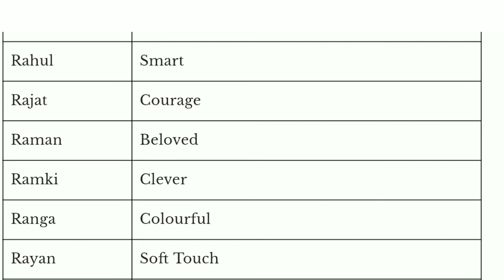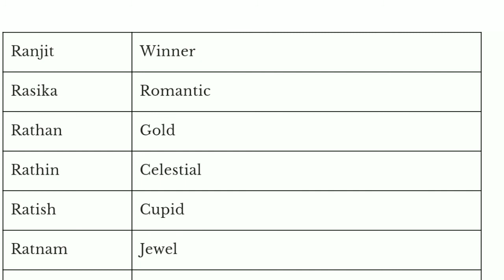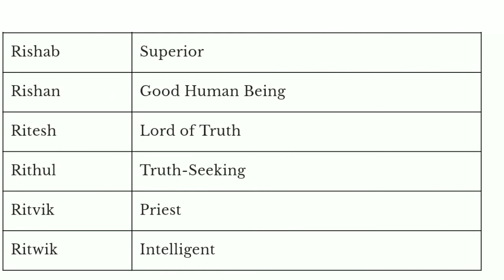R Letter Tamil Baby Boy Name | சிறந்த தமிழ் பையன் பெயர்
Video Title : R Letter Tamil Baby Boy Name |  சிறந்த தமிழ் பையன் பெயர்
Editor : Joy Reignz
Record and Voice : Joy Reignz